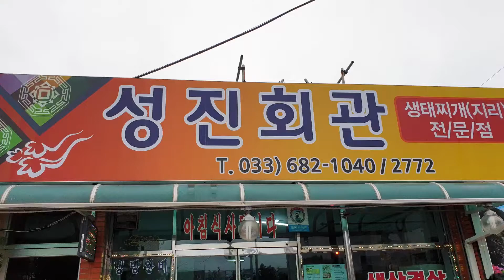고성군맛집 생태탕 지리탕 전문 성진회관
강원도 고성군에 위치한 맛집
 이른 아침 아침식사를 하러 이곳에 방문하였습니다.
 바닷가가 보이는 전망좋은 집구경 및 해수욕장 등을 두루 두루 들렀는데요
오늘은 이곳 생태 지리탕 한번구경하시죠.